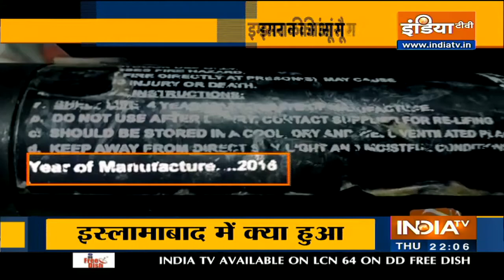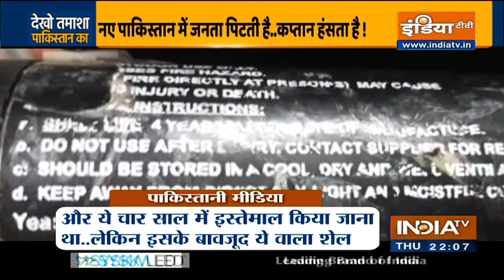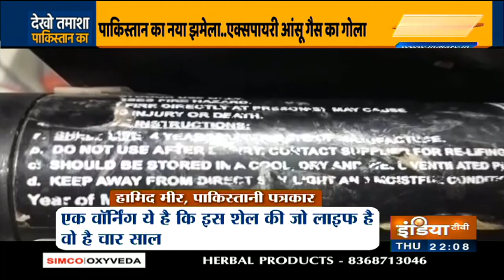Expired tear gas shelling in Islamabad kills policeman